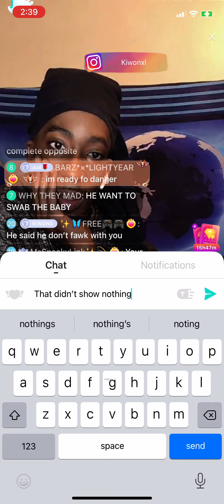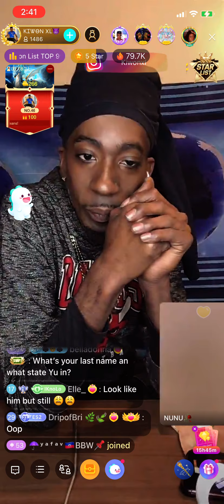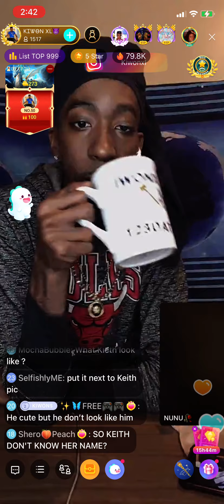Is that Pastor p baby??????